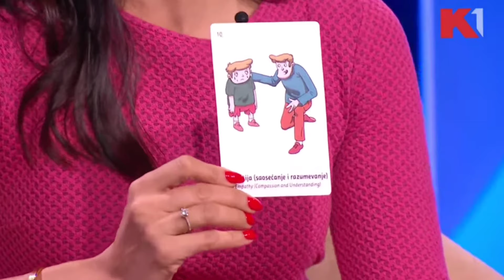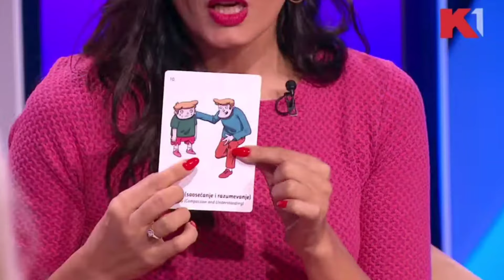Emocionalno prejedanje - psihoterapeut Biljana Ćulafić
Često hranom pokušavamo da usrećimo sebe, i odagnamo stres, tugu, ljutnju, odbačenost...pokušavamo bazičnom potrebnom za hranom da zadovoljimo i onu za ljubavlju, utehom, pažnjoom, pohvalom, prihvatanjem... neuspešno, naravno!

Gojaznost je u većini slučajeva, pre svega, psihološki problem. Nešto iz svoje prakse pokušala sam da prenesem i u emisiji "Ako progovorim"